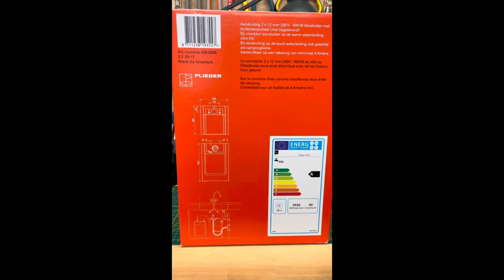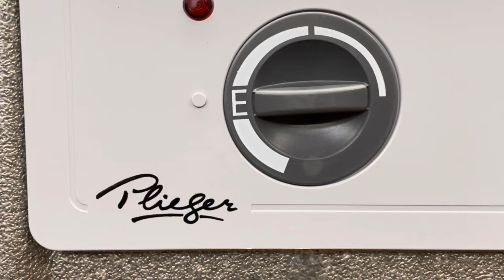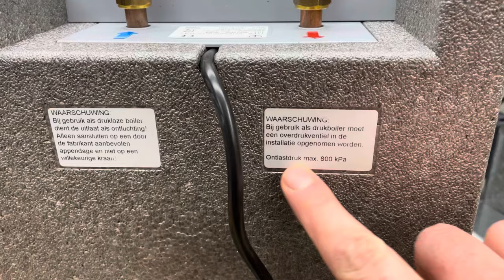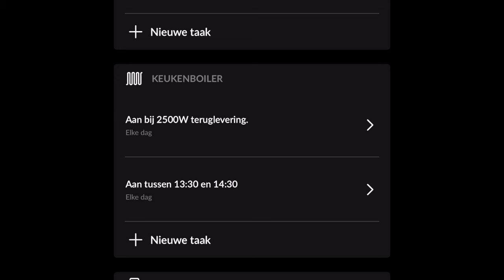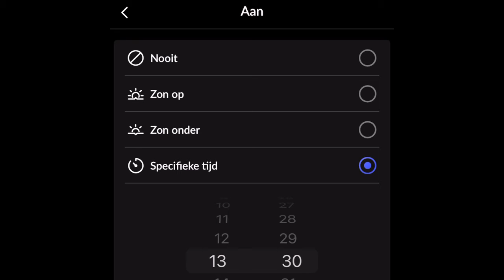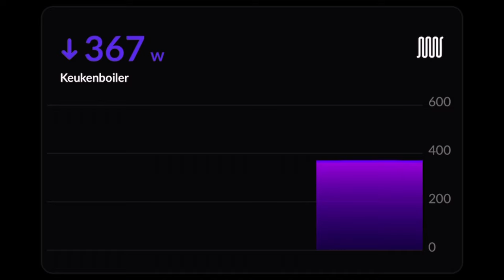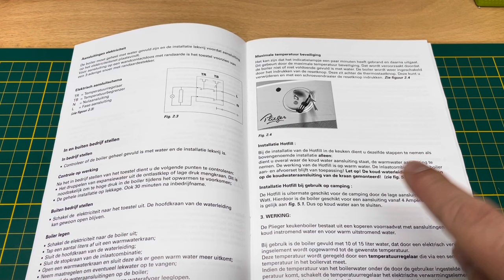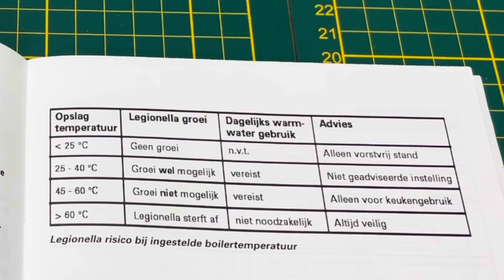Een PV 'zonneboiler' bouwen (op zonnepanelen)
Hoe bouw je een PV gestuurde elektrische (keuken)boiler? Maak met zonnepanelen warm water voor in de keuken.